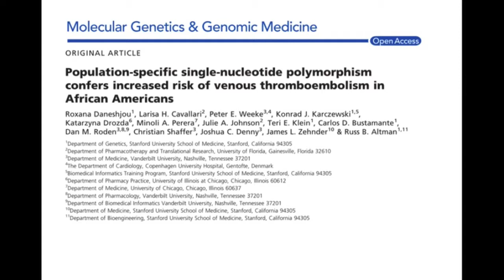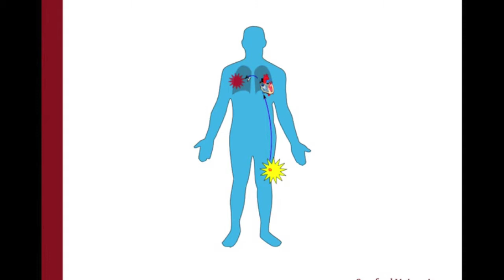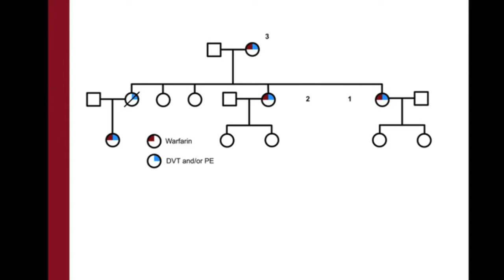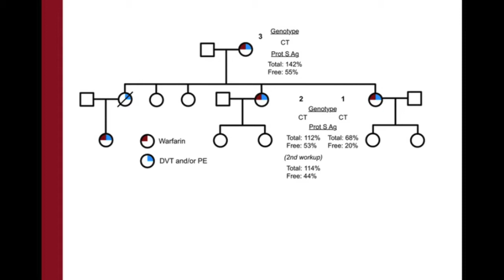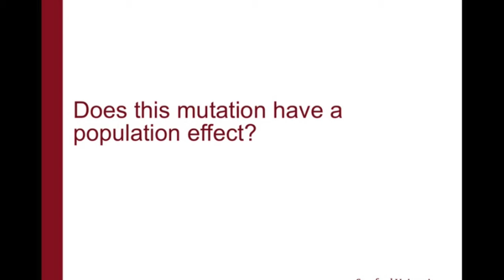MGGM - Roxana Daneshjou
Video Highlight: Author, Roxana Daneshjou, on her recently published Molecular Genetics and Genomic Medicine paper entitled "Population-specific single-nucleotide polymorphism confers increased risk of venous thromboembolism in African Americans".